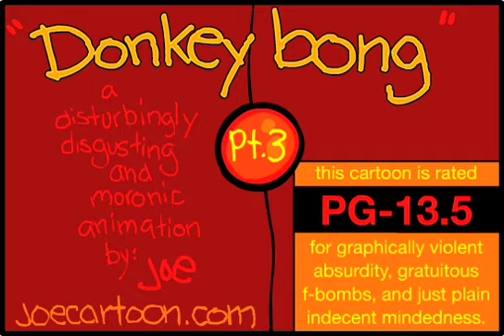Joe's Quote of the Day - Hey Little Buddy.m4v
viewing purpose only